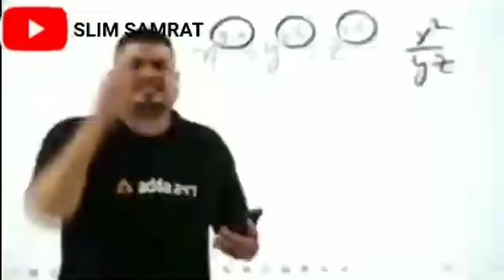If I Get An Iphone 🤑 -PUBG MOBILE MONTAGE ft.vivoz1pro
The player playing only for  content not for KD

If this guy get an iphone-pubg montage

This video is made with kine master

PHONE -VIVO Z1 PRO

RAM -4GB

CONTROLS - 5 Finger gyro(always on)

Mahakal ke aishirvad se 😀😂🤣

1k krva do

Thumbnail similar to Litboi